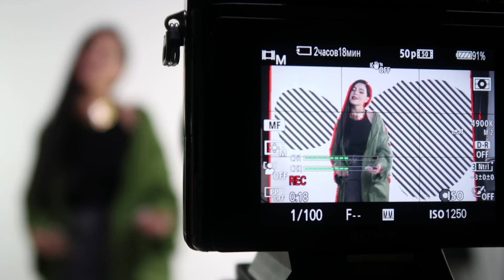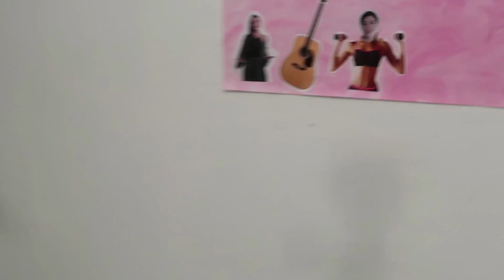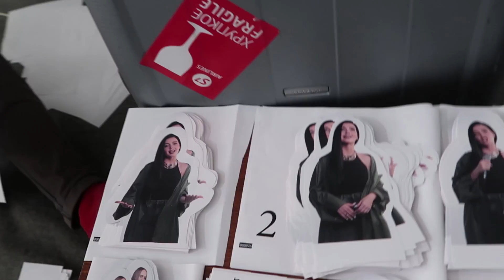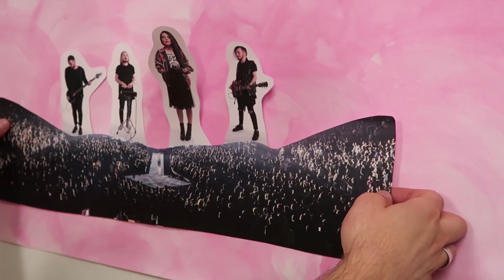Backstage со съёмок клипа на песню "Люди".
Всем привет!
Сегодня я покажу вам, как мы снимали клип на мою новую песню "Люди", песня выйдет одновременно с клипом, и случится это уже совсем скоро, are you ready???))